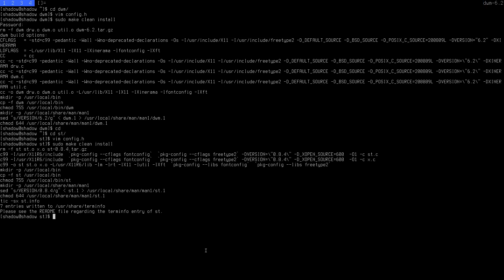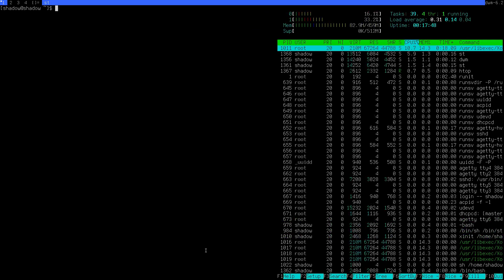Dwm and St